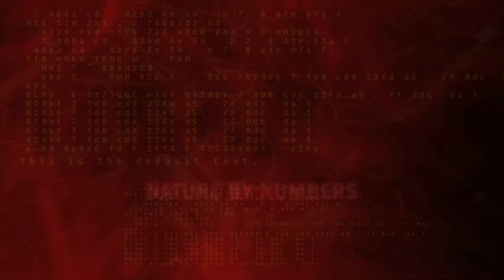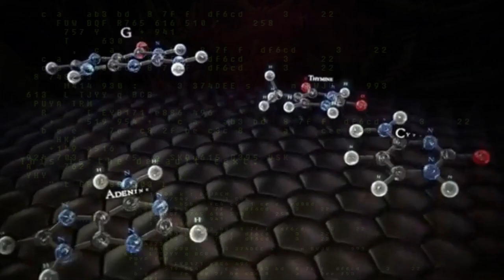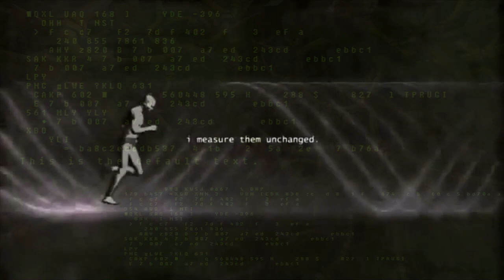zbt - Metawielogeometrowymiarokonstrukcja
Cut: Fokus - sześć ścian
Acapella from FokuSpace

Produced, arranged, composed and performed by zbt ZaBeaTy